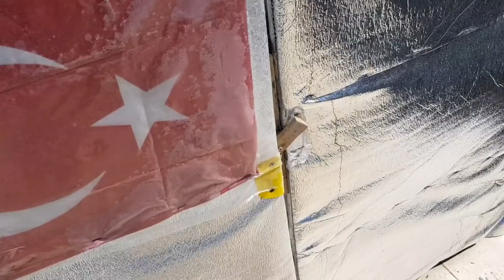GÜVERCİN YUMURTALARINI KONTROL ETTİM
Sevgili dostlar kuşların yumurtalar boş çıktı :( ayrıca akvaryumda radikal değişim başladı...umarım severek islemişsinizdir...sevgiler saygılar